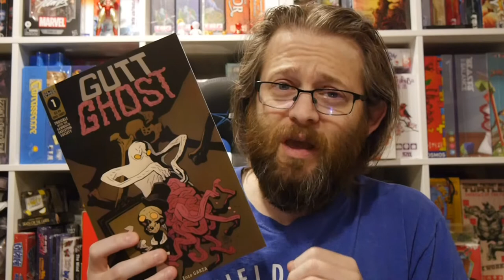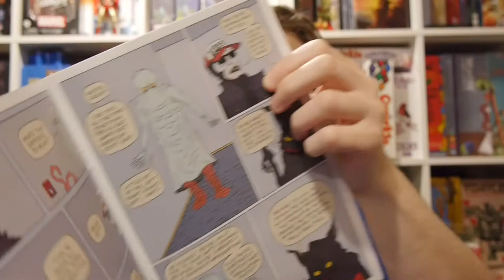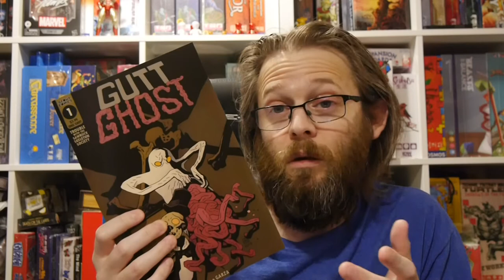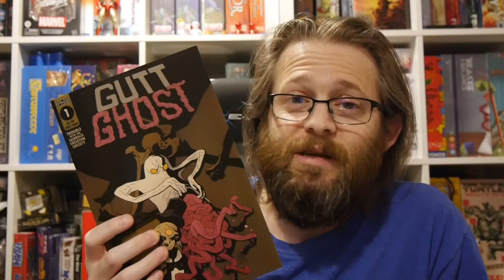Comics Review: Gutt Ghost: Trouble with the Sawbuck Skeleton Society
Gutt Ghost: Trouble with the Sawbuck Skeleton Society is a cooky and utterly bizarre comic that's... something.
Story: Enzo Garza
Art: Enzo Garza